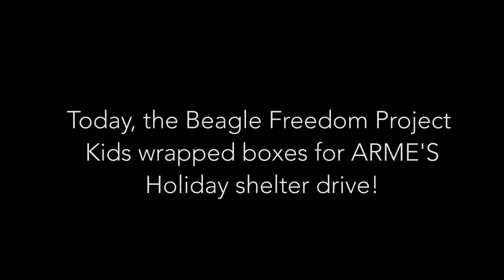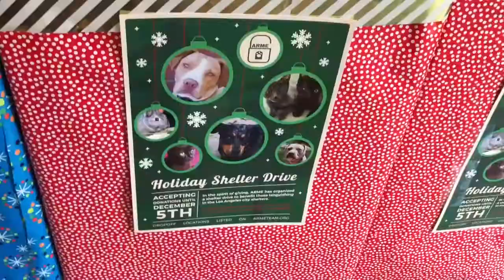Beagle freedom project kids wrapping boxes!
This is a video about the Bfp kids that are wrapping boxes for the ARME shelter drive!!